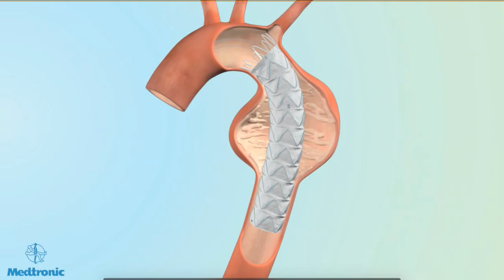Thoracic Endovascular Aortic Repair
Thoracic Endovascular Aortic Repair (TEVAR) is a minimally invasive procedure to repair the major blood vessel in the body, called the aorta. The aorta exits the heart and carries blood to all the organs and the rest of the body.  After leaving the heart, the aorta branches to the arms and the brain before running down the back of the chest (thorax) into the belly (abdomen). The aorta forks at the level of the belly button (umbilicus) into branches that go down each leg. To fix or "re-line" the aorta, doctors place a device through a small hole in the groin, known as a stent graft. This device is made of a fabric-covered metal mesh which is fully opened under X-ray.  The device repairs the diseased aorta and helps to keep it open and allow blood to flow properly to the rest of the body.  The aorta can be affected by a number of different diseases including aneurysm, dissection, transection and stenosis. We used this animation to demonstrate how a vascular surgeon failed to obtain informed consent for the TEVAR and mishandled the surgery. Our 55-year-old client developed a blood clot after surgery in the hospital which led to paralysis. This was a tough case because the surgeon made a good witness and the hospital had a defense. We used this animation during mediation and settled the case for $1,800,000.